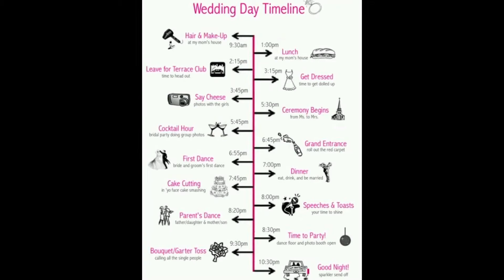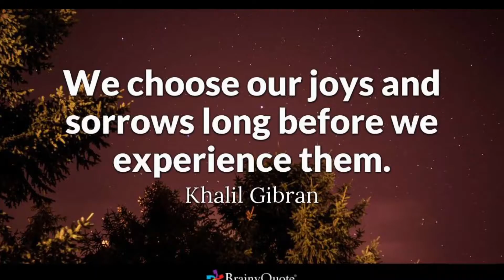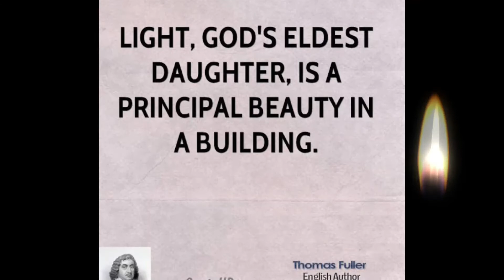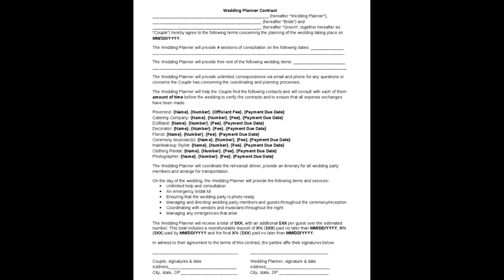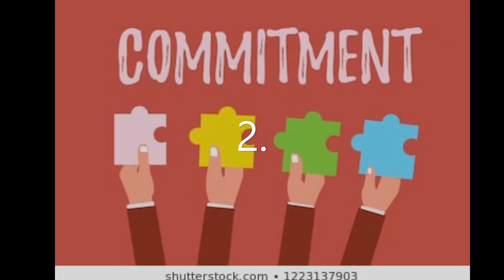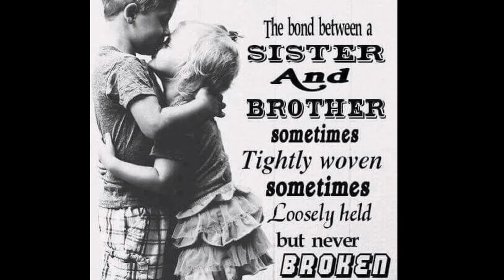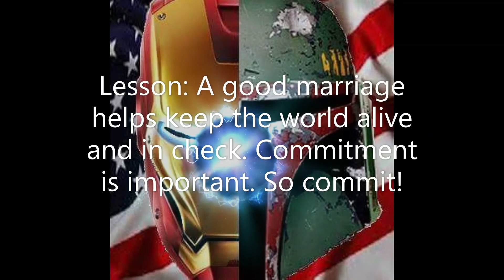Marriage Pt 2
We go into our second part of marriage, the actual marriage part.